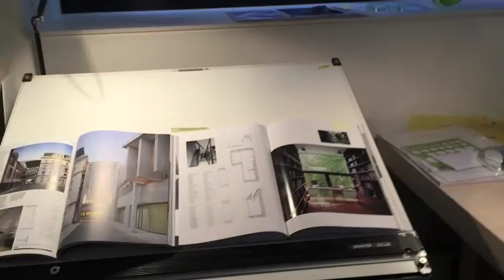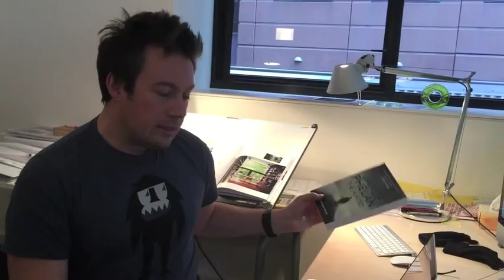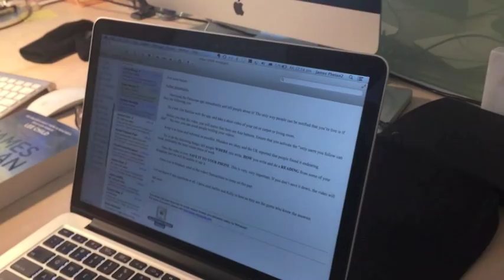James Phelan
At thirty-five, James Phelan is the bestselling author of twenty-three novels and one work of non-fiction. From his teens he wanted to be a novelist but first tried his hand at a real job, studying and working in architecture before turning to English literature, spending five years at a newspaper and obtaining an MA and PhD in writing.